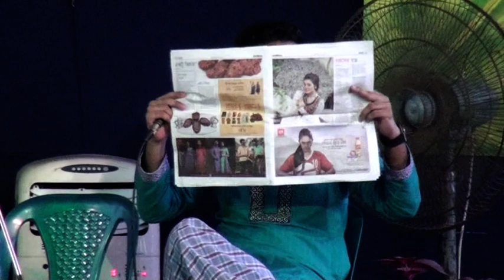নবীন বরণ উৎসব ২০১৭ নটর ডেম কলেজ ২০১৭ পর্ব 4